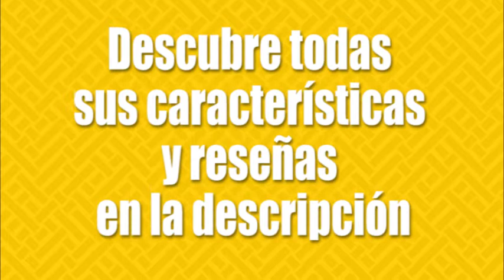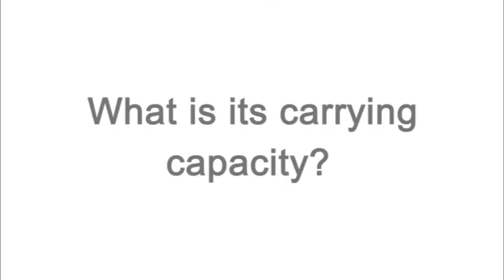👕 Los 5 mejores PERCHEROS de amazon 2020 🧥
1- Brabantia 118265 Linn Perchero-parabánm Grande

2- Perchero Burro Elegante con Ruedas y estante de la cesta almacenamiento

3- 4 Piezas Ganchos Adhesivos, Aikzik Max 8KG Toallero Perchero Pared

4- Perchero burro / perchero-paraban de forja de calidad con una balda – Elegante y sólida

5- Perchero con estantes de ropa Clásico Ropero de metal con Ruedas

90 días de prueba a Amazon Prime Student: